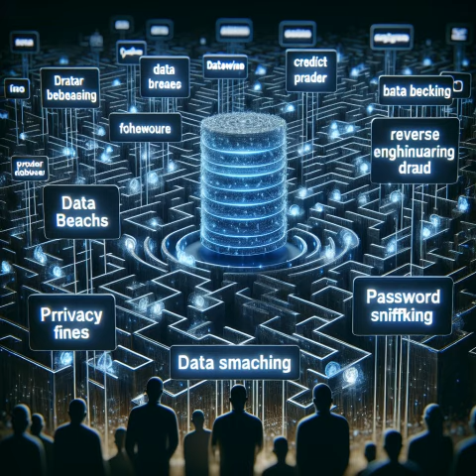Navigating Cybersecurity: From Privacy Fines to Data Breaches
This episode delves into pressing cybersecurity issues, including a $7 million privacy fine against Cerebral, the debate on learning reverse engineering or exploit development, the rise of credit card fraud linked to Chrome extensions, the persistent threat of password sniffing, and a significant security breach threatening to expose 5 million records. Join us as we explore the complexities of safeguarding personal information and the importance of robust online security practices.

00:00 breaking news